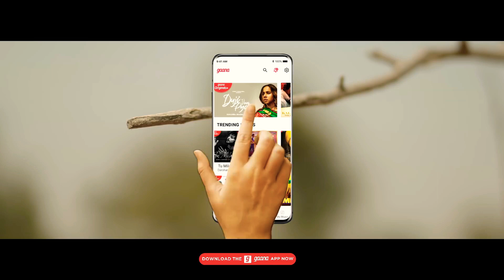Duji Vaar Pyar | Choudhary's Attitude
™️ℹ️▪▪▪▪▪▪▪▪▪▪▪▪▪💠➖⭕️➖💠▪▪▪▪▪▪▪▪▪▪▪▪▪ℹ️™️

⚫️◾️ Wʜᴀᴛsᴀᴘᴘ Gʀᴏᴜᴘ से जुड़ने के लिये Lɪɴᴋ पर
Cʟɪᴄᴋ कर के जुड़ सकते हैं
🆔▪▪ Choudhary's Attitude ▪▪

⚫◾️️ Iɴsᴛᴀɢʀᴀᴍ पर Fᴏʟʟᴏᴡ करें !

™️ℹ️▪▪▪▪▪▪▪▪▪▪▪▪▪💠➖⭕️➖💠▪▪▪▪▪▪▪▪▪▪▪▪▪ℹ️™️
➖ Oᴛʜᴇʀ Yᴏᴜᴛᴜʙᴇ Cʜᴀɴɴᴇʟ Nᴀᴍᴇ ➖

™️ℹ️▪▪▪▪▪▪▪▪▪▪▪▪▪💠➖⭕️➖💠▪▪▪▪▪▪▪▪▪▪▪▪▪ℹ️™️
⚫️ Without copyright strick video,
⚫ ️Without logo status video,
⚫️ Sweet Heart WhatsApp Video,
⚫ ️Bollywood Dialogues Status Video,
⚫️ Lyrics Whatsapp Status Videos ,
⚫ ️WhatsApp Hd  Status Video ,
⚫ ️WhatsApp Emotional Status Video ,
⚫️ New Status For WhatsApp ,
⚫️ Muslims Status Video,
⚫ ️Hindu Status Video,
⚫ ️Heart Touching Status Video,
⚫ ️Bollywood Scene Status Video ,
⚫ ️2019 All Status Video,
⚫ ️Choudhary Ji Wale Status Video ,
⚫ ️Choudhary Status Video,
⚫ ️Romantic Love WhatsApp Status Video,
⚫ ️G7 Status Video,

™️ℹ️▪▪▪▪▪▪▪▪▪▪▪▪▪💠➖⭕️➖💠▪▪▪▪▪▪▪▪▪▪▪▪▪ℹ️™️
     Tʜᴀɴᴋs Fᴏʀ Wᴀᴛᴄʜɪɴɢ Mʏ Vɪᴅᴇᴏ
™️ℹ️▪▪▪▪▪▪▪▪▪▪▪▪▪💠➖⭕️➖💠▪▪▪▪▪▪▪▪▪▪▪▪▪ℹ️™️

Choudhary's Attitude
Choudhary Ji Attitude Wale